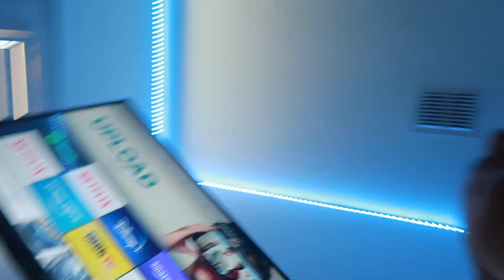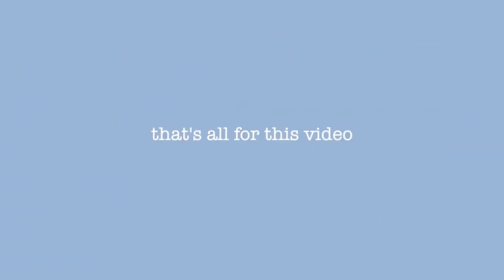quarantine with my best friend~adventures nonstop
In today's vlog, I share with you a video of what I I did this past weekend during quarantine. I hope you guys enjoy the video and if you do please give it a big thumbs ups and subscribe down below and also hit the bell so you know when I post. Byeee!

Thumbnails- Pic-monkey
Film- canon g7x mark 2 and gopro hero 4